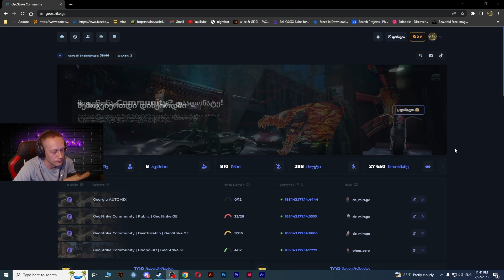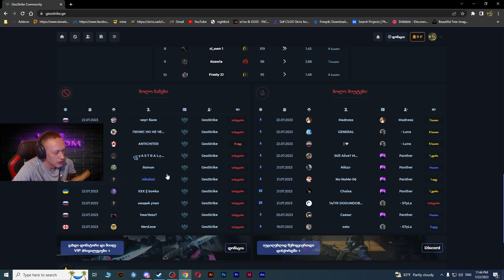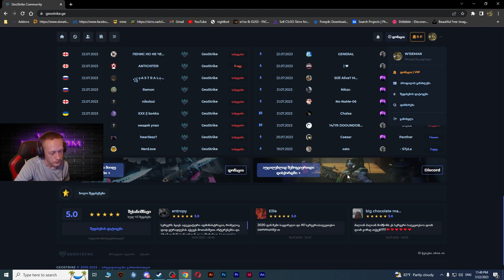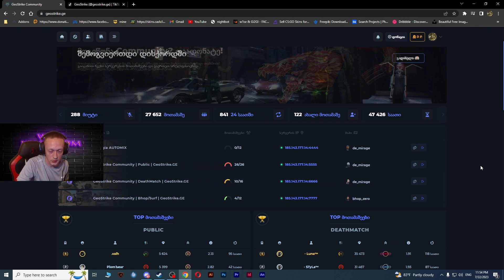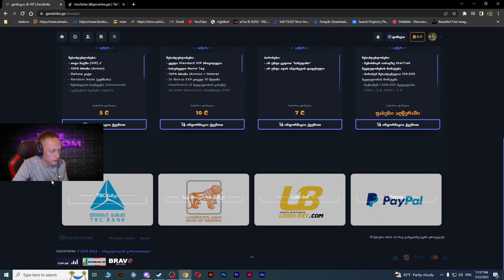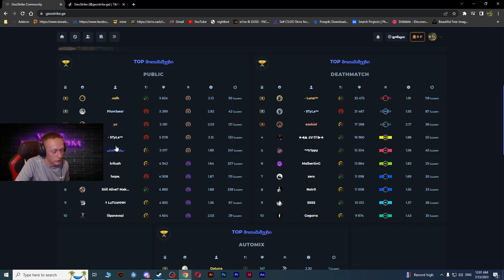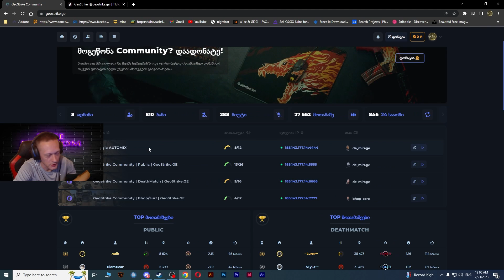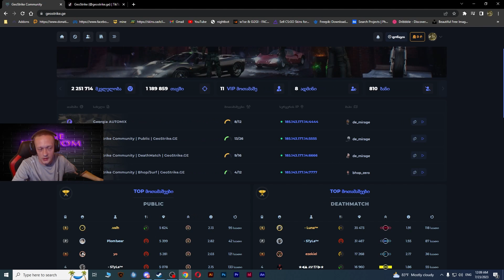ყველაფერი ქართული CS:GO სივრცის, Geostr⚡️ke ს შესახებ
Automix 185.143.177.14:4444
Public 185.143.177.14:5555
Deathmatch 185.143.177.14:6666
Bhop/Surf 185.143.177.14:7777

თუ გინდათ, რომ მხარი დამიჭიროთ გადადით ამ ლინკებზე. თან ბონუსებს ალუთავთ

სკინების გაყიდვა 100 % სანდო საიტზე. + 4 % ამ ლინკით

MY PC
RAM 32 GB corsar vegance
MEMORY 1TB SSD samsung evo 860/2TB seagate HDD
Mouse HyperX pulsfire Haste
Headset HyperX Cloud Alpha S
mousepad hyperx xs
Keyboard Redragon Kumara
Main monitor 27 inc BenQ EX2710S 165 hz
Secondary Monitor 24inch 144 hz Acer XFA240